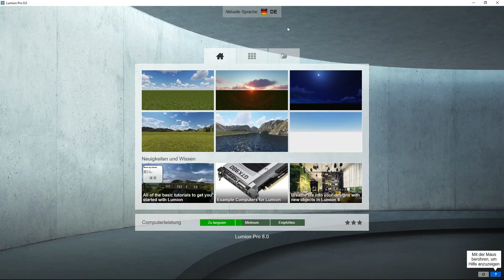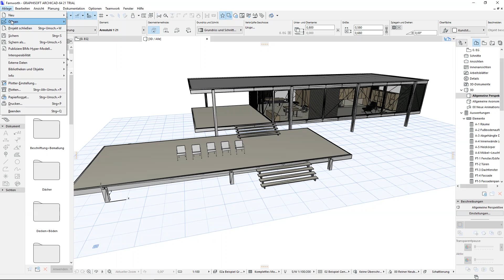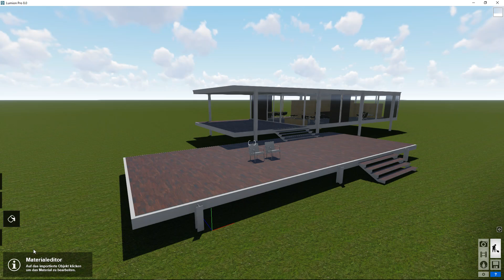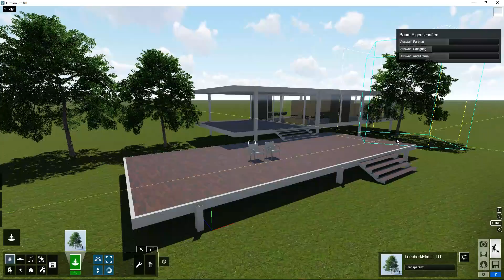"Archicad 21" zu "Lumion 8"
In diesem Video zeigen wir Ihnen den schnellen und einfachen Workflow, 3D Modelle aus "ARCHICAD 21" zu "Lumion 8" zu exportieren und dort zu visualisieren.